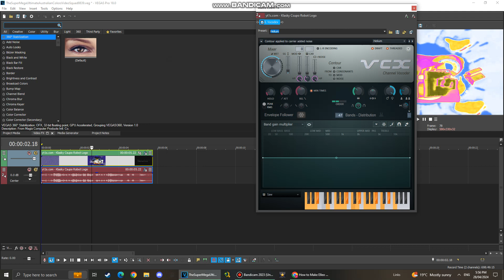(TUTORIAL ONLY/NEW EFFECT) How To Make Elleo Sans Light 1.0 Beautiful Spring